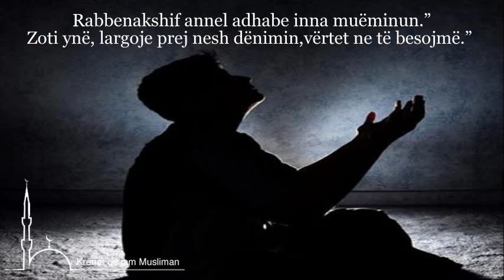Lutja për shpëtim prej vështirësive të mëdha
"Rabbenakshif annel adhabe inna muëminun."
"Zoti ynë, largoje prej nesh dënimin, vërtet ne të besojmë." (Ed-Duhan, 12)